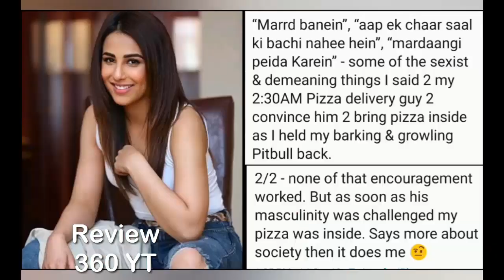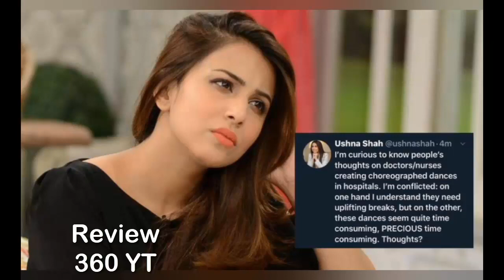Ushna Shah Biography | Lifestory - Age - Career - Education - Family - Dramas | Review 360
Ushna Shah is a Pakistani actress. She was born on 12 February 1990 in Toronto, Canada. She is the daughter of Ismat Tahira and sister of actress Irsa Ghazal and acclaimed director Shah Sharahbeel. Shah has a passion for theatre, acting and especially writing and she is an avid animal lover and a strong advocate for better treatment of animals in Pakistan.
Ushna had a penchant for acting at a very young age. During her visits to Pakistan, she hosted a radio show at the age of six for Radio Punjab.  After winning awards for theater throughout elementary and middle school, she shifted to Pakistan to complete her O-levels where she also perfected her Urdu. Later on she returned to Canada to finish high school after which she attended York University but dropped out to pursue a career in programming. She began her career with character roles, most notable being that in the mega serial Bashar Momin (2014) which established her career. In 2015, she continued her successful career with another drama serial Dua, which she played the title character.

Ushna Shah has worked in many Pakistani films including Teri Meri Love Story, Oye Kuch Kar Guzar and Afrah Tafreeh. Ushna is one of those new comers of Pakistan television who made their acting debut in Pakistani movies in short time. She also appeared as a guest in Blockbuster movie Punjab Nahi Jaungi.
She has been the brand ambassador for Fashion powerhouse Nickie Nina and has done campaigns for various lawn brands such as Jahanara.

Ushna Shah Age 28 Years, Ushna Shah Height 5’ 6” to 168 cm and Weight 53 Kg to 117 lbs.  She Dress Size 4 (US) Shoe Size 8 (US). Ushna Shah has Brown Color Hair and Brown Color Eye.

Family
Ushna is a daughter of television and radio artist Ismat Ara. Ismat Ara raised her 3 childern as a single parent. Ushna is the youngest child and she is a sister of TV Actress Irsa Ghazal and Theater Director/Producer Shah Sharabeel.

Drama List
Hum Tehray Gunahgar – Drama (2013)
Mere Khwabon Ka Diya – Drama (2013)
Khudgarz – Drama (2013)
Shehr-e-Yaaran – Drama (2013)
Aag – Drama (2014)
Bashar Momin – Drama (2014)
Rukhsaar – Drama (2014)
Piya Mann Bhaye – Drama (2015)
Dua – Drama (2015)
Bheegi Palkein – Drama (2015)
Neelum Kinaray – Drama (2015)
Ab Kar Meri Rafugari – Drama (2016)
Thoda Sa Aasman – Drama (2016)
Alif Allah Aur Insaan – Drama (2017)
Kitni Girhain Baaki Hain – Telefilm (2017)

Movie List
Teri Meri Love Story – Pakistani (2016)
Oye Kuch Kar Guzar – Online Film (2016)